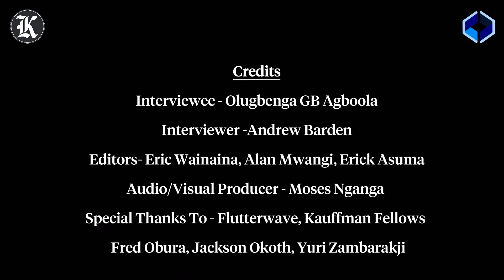Flutterwave CEO, Olugbenga Agboola on company’s future expansion plans in the next 10 years.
Flutterwave CEO and co-founder Olugbenga Agboola spoke with Kenyan Wall Street about its future expansion plans in the next 10 years, and the company’s investment in India.